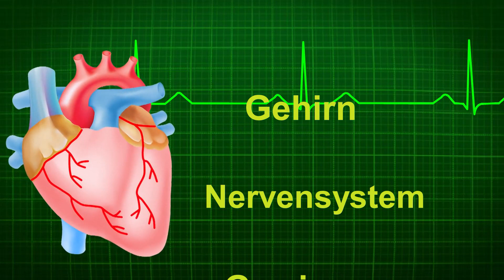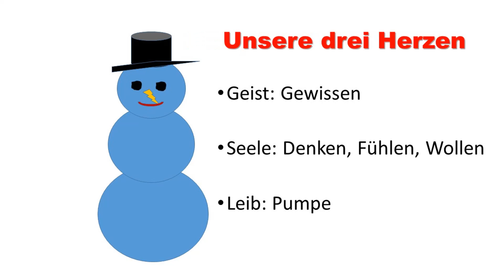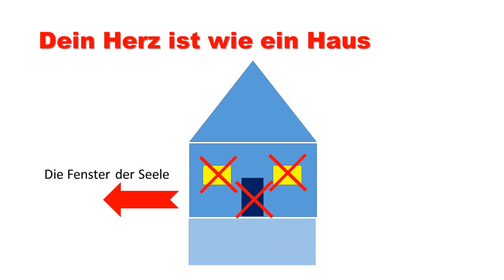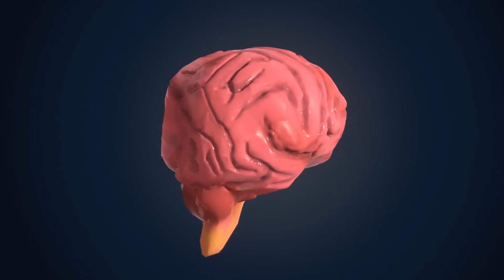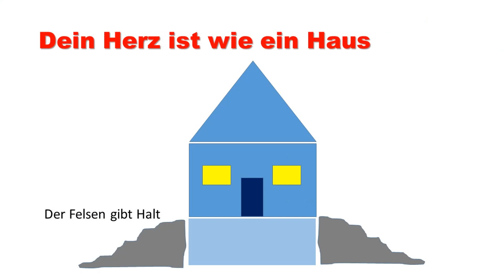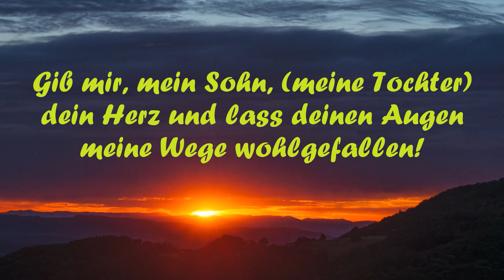Wie kommt Jesus in mein Herz?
Eine wichtige Frage, die alle angeht!